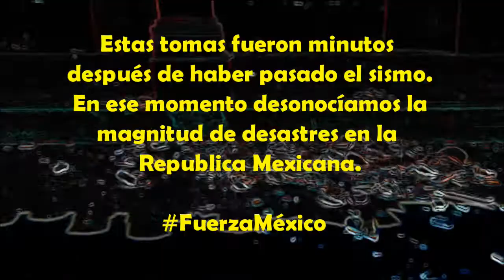Vlog Septiembre 2017 | Café en las alturas | Fiestas Mexicanas | Sismo México 19 Septiembre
Canal Familiar